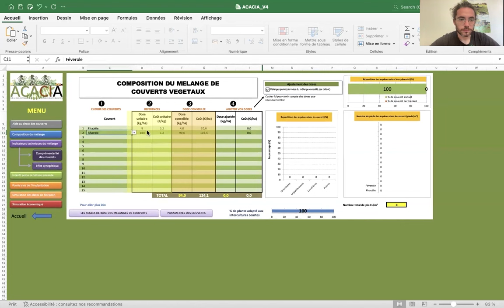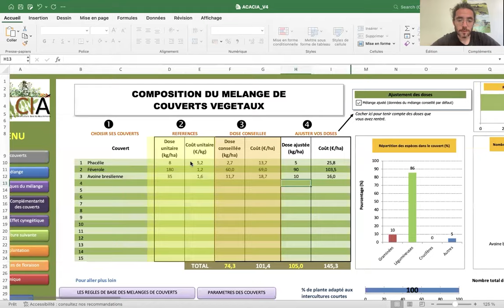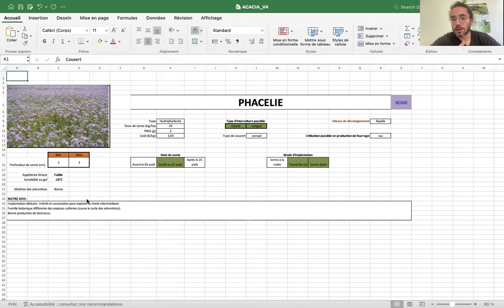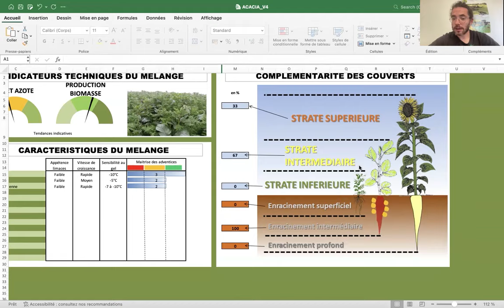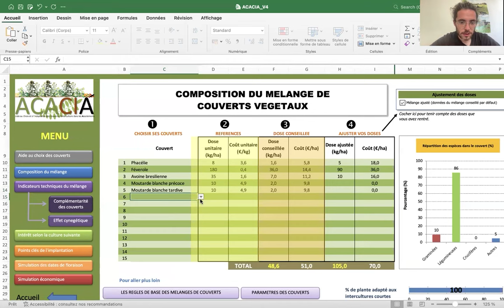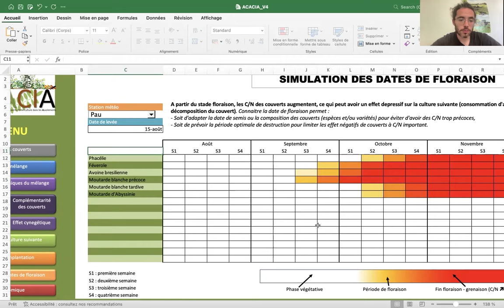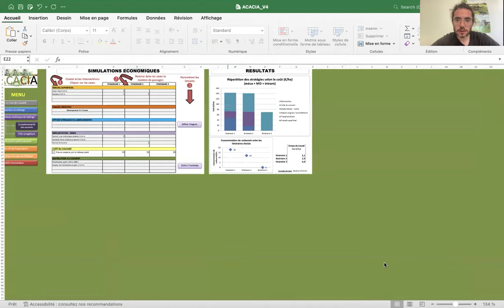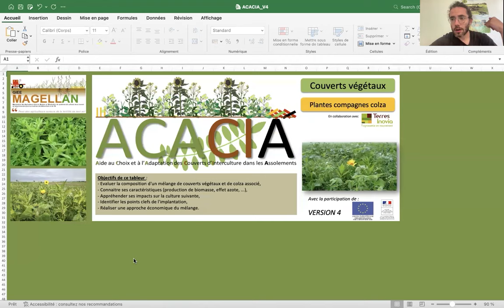ACACIA, l'outil gratuit pour composer ses couverts végétaux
Tournage financé dans le cadre du projet SOL Couvert financé par l'OFB / ECOPHYTO II+